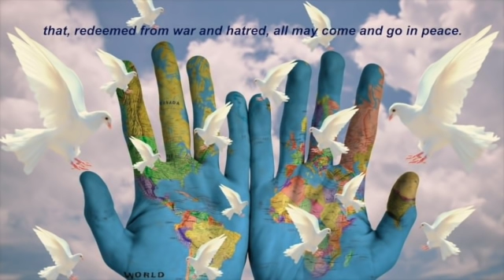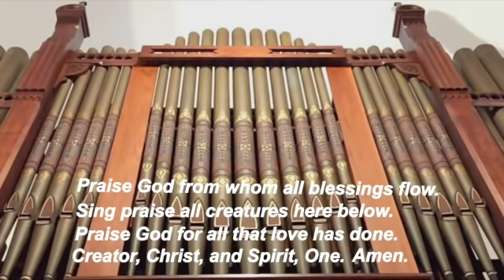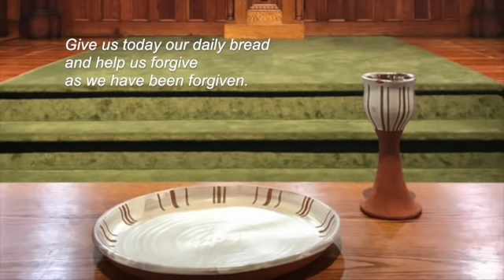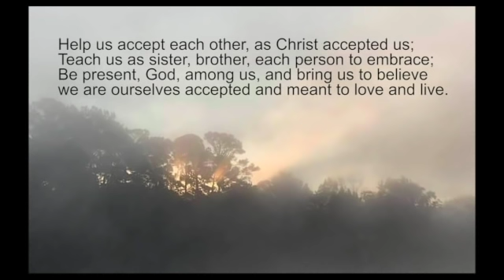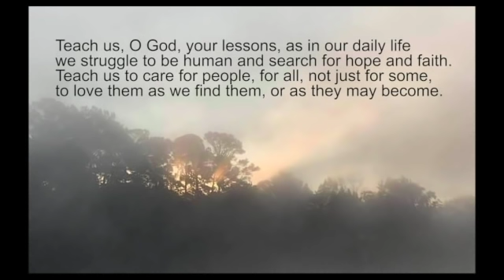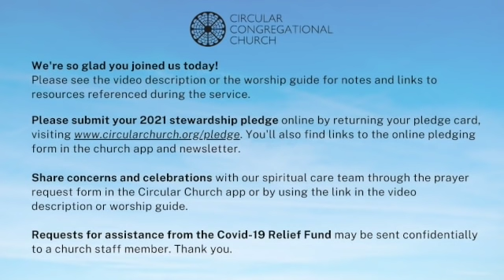Sunday Morning Worship 11-08-20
Follow along with our detailed worship guide.

Prelude:  In Babilone, Dutch Melody harmonized by David Johnson. Copyright Augsburg Press.
Judy Hammett, organ

Welcome and Announcements from The Rev. Dr. Jeremy Rutledge

Candle Lighting by Kibru Stanfield

Call to Worship by Jeremy Rutledge, read by Susan Dunn

Hymn: For the Healing of the Nations Words by Fred Kaan.
Carol Stream IL 60188. Sung by Barbara Brant-Williams, Betty Taylor, JoAnne Marcell, Mike Marcell,
Tim West, Patty Pearce, Barbara Cole, Bill Simpson, Laura Kohler, and Karl Peterson with Judy Hammett, organ

Children’s Welcome by Mike Marcell

Prayer of Confession by Dunn

Finlandia tune by Jean Sibelius. Sung by Vivian Appler, Barbara Brant-Williams, JC Davidson, Lara D'Eugenio, Michael Laird, Patty Pearce, Karl Peterson, Joanne Marcell, Mike Marcell, Dave McLane, Mary Kay McLane, Bill Simpson, and Betty Taylor. Produced by Mike Marcell.

Scripture Reading: Amos 5.14-17, 21-24, Read by Paula Murphy

Teaching: Who Belongs? by Rutledge

Musical Meditation: Be Thou My Vision Traditional Irish melody arranged by Larry Shackley; 2001 Hope
Publishing Company, Carol Stream, IL; photo by Jeremy Rutledge. Judy Hammett, piano

Offering led by Rutledge - To give to Circular or to make a contribution toward your pledge, please use the
Circular Church app or visit our e-giving page. To give once, text “Circular Church” to 77977. Checks may be mailed to Circular Church, 150 Meeting Street, Charleston, SC 29401.

Offertory: In Times Like These by Ruth Caye Jones. Sung by Ann Caldwell

Doxology

Pastoral Prayer by Rutledge - Share concerns and celebrations with our spiritual care team by submitting a
prayer request here or through the Circular Church app.

The Prayer that Jesus Taught Us: The Lord’s Prayer Words: Mark A. Miller and Laurie Zelman, Music: Mark A.

Laura Kohler, JoAnne Marcell, Patty Pearce, JC Davidson, Karl Peterson, Russ Lawton, Tim West, Bill Simpson, Mike Marcell and David McLane

Benediction by Rutledge

Postlude: St. Anthony's Chorale by Franz Josef Haydn arr. by Homer Whitford; MCMLXXI Lorenz Publishing
Company. Judy Hammett, organ

ADDITIONAL NOTES
COVID-19 RELIEF
Contributions to this relief fund may be sent using the methods as the offering but selecting “Covid-19 Relief Fund” when e-giving and writing “Covid-19 Relief Fund” in the memo field on checks.
Requests for assistance may be sent in confidence to Jeremy Rutledge, Tyler Ung, Kathryn Cullinan, Kayann Januchowski, Jonathan Wright, or Steve Warner.

DOWNLOAD THE CIRCULAR CHURCH APP
Text Circular Church App to 77977 and follow the link or visit the device store for your app and search “Circular Church.”

MUSIC LICENSES
Music is performed and webcasted with permission under Christian Copyright Solutions license #12006. Music is reprinted with permission under ONE LICENSE A-717004.